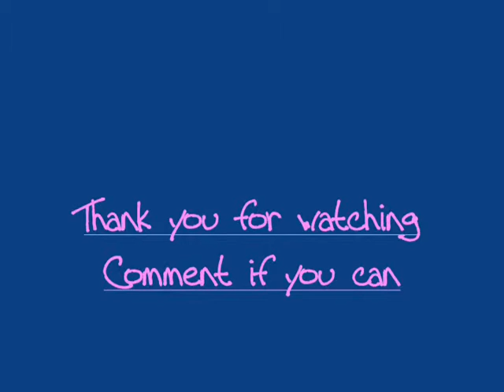archlord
Human trailer 1 of 3